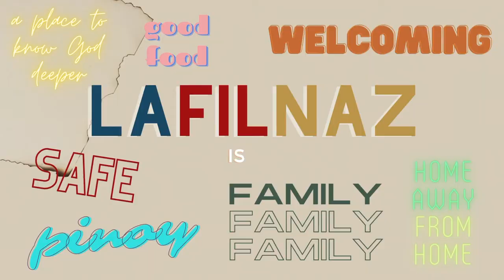WHY LAFILNAZ? Jeff Padre Guiwa